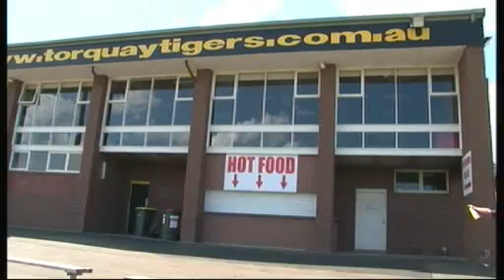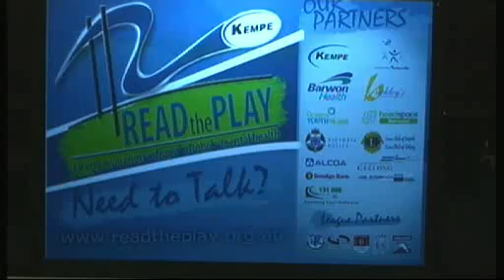Pt2 News Geelong No77 13 10 10